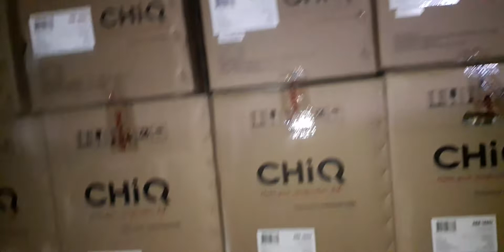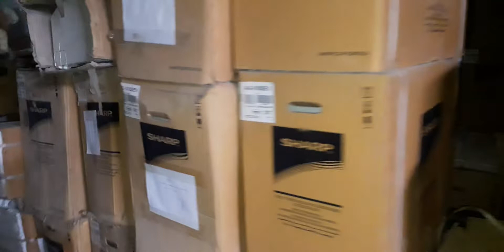sharp. warehouse survey🏢how do Asians..pliz subscribe